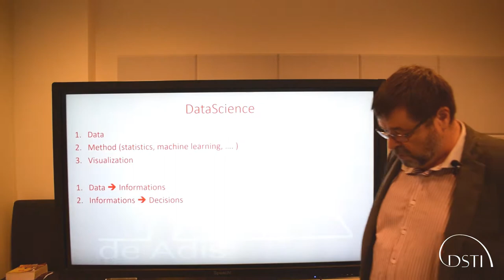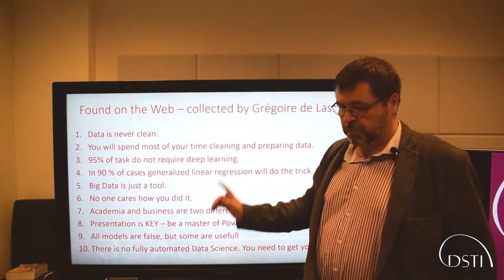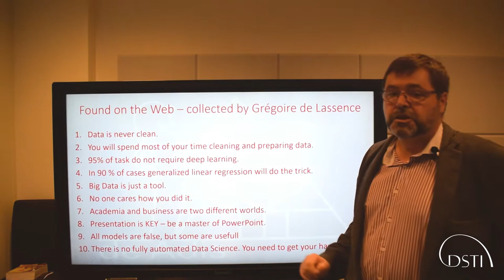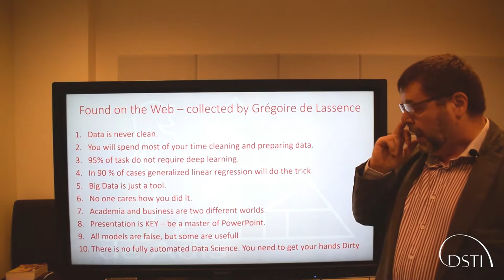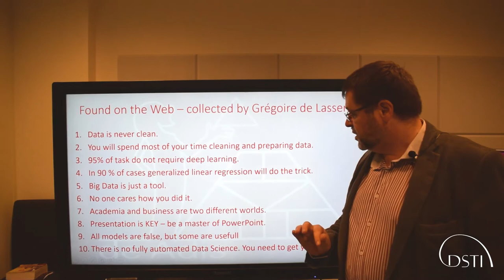Jean-François Derenty : The 10 key points you need to know about data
He earned his MSc in decision-making projects and information technologies. He is one of DSTI teachers and he shares to our students his great expertise on SAS.

DSTI offers three intensive programmes: Applied MSc in Data Analytics, Applied MSc in Data Science & AI and Applied MSc in Data Engineering for AI. They have been fully accredited at Master’s level by the French Government via the RNCP mechanism, and are recognised by European Qualifications Framework (EQF).